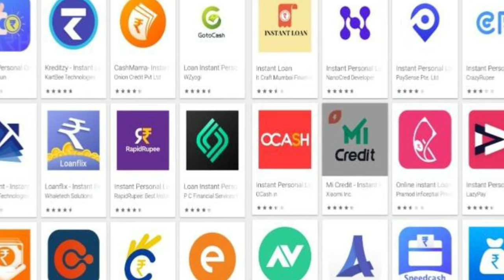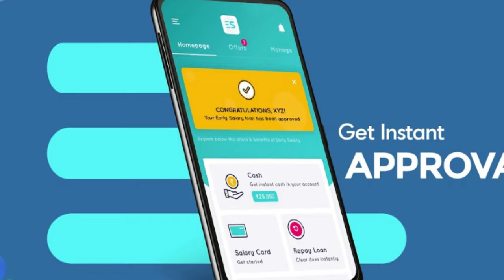Loan from Instant Loan Apps - Loan Repay Nahi Kiya to Kya Hoga ? | App Loan Not Paid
Hello Guys,
In this video i have discussed about the loan apps, if you have taken loan from loan apps and did not paid the dues than what will happen ?

My Gears :-

Points :-
App loan not paid
loan from loan apps
loan app se loan lekar nhi dene par kya hoga
what will happen if loan from loan app is not paid
Personal loan repayment failed what will happen
app loan na dene par kya hota hai
loan repayment nhi kiya to kya hoga
Loan from Instant Loan Apps - Loan Repay Nahi Kiya to Kya Hoga